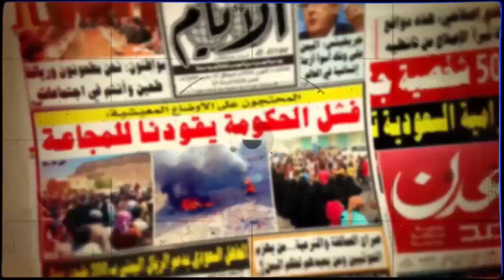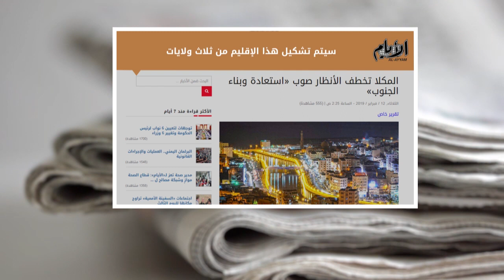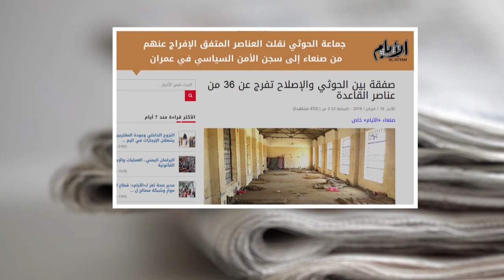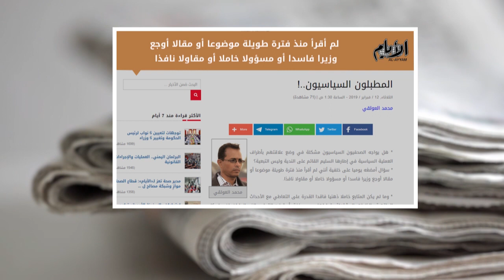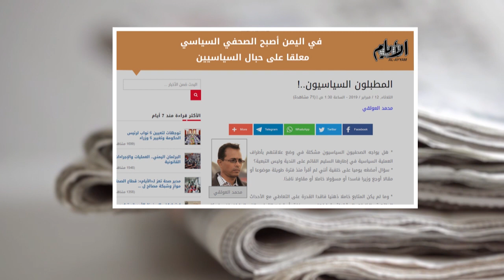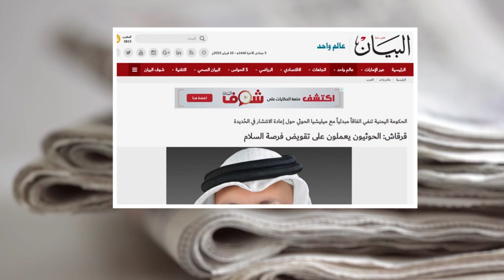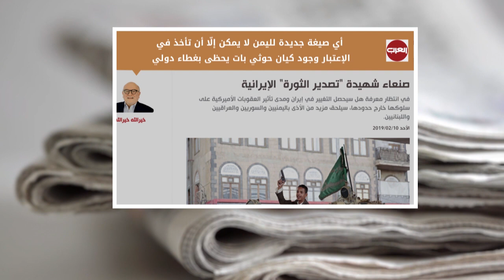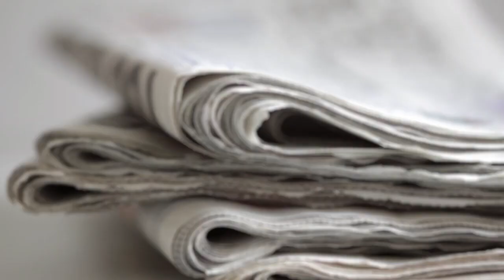صحافة الأسبوع من قناة_المكلا 15 فبراير 2019م